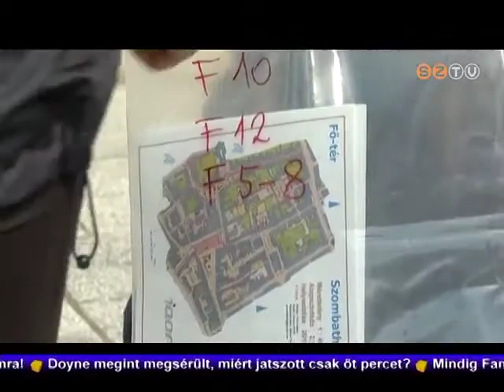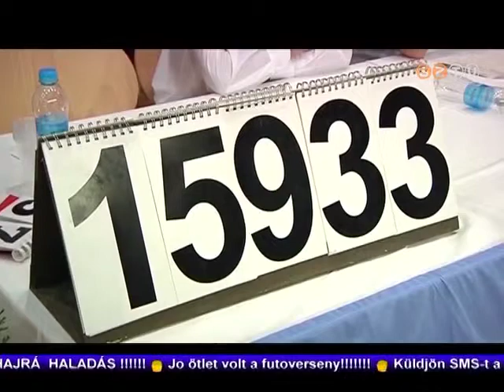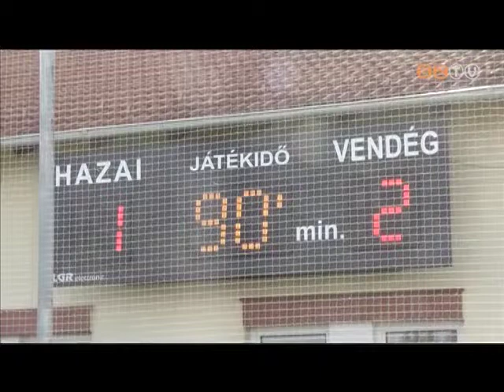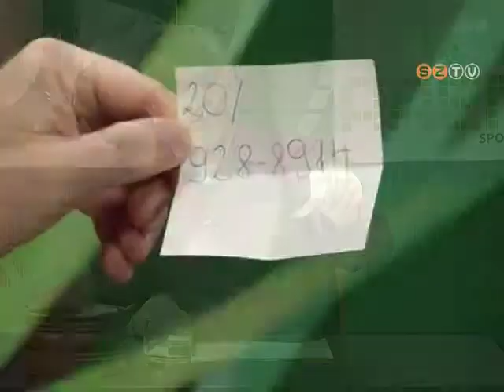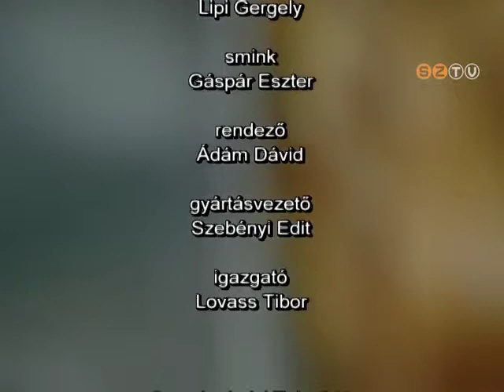Aréna - 2015. március 30.